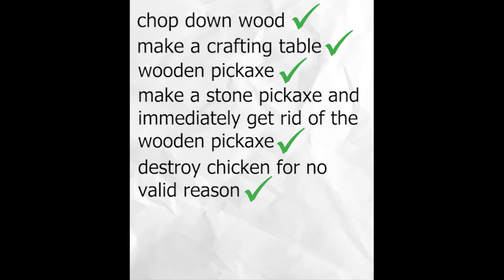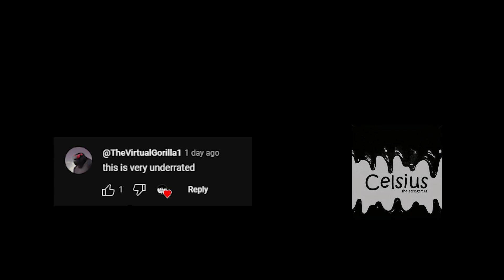MINECRAFT HARDCORE IS FOR BABIES | Part 1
I played the most straightforward game on earth.. Minecraft.